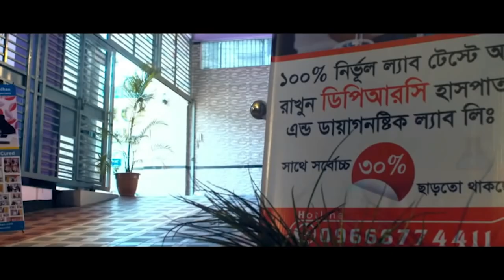জোড়ায় জোড়ায় ব্যথায় পঙ্গু হয়ে গিয়েছিলাম আলহামদুলিল্লাহ্ এখন আমি সুস্থ । OA, AS, SPA, AVN, PID, PCID,